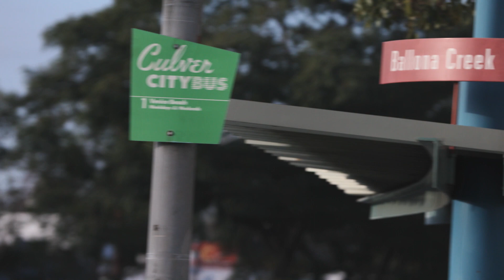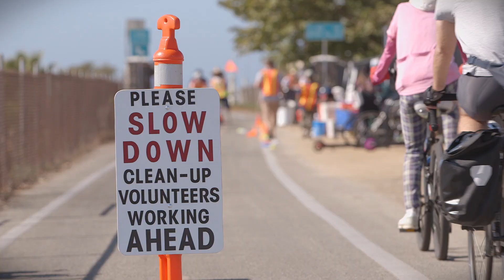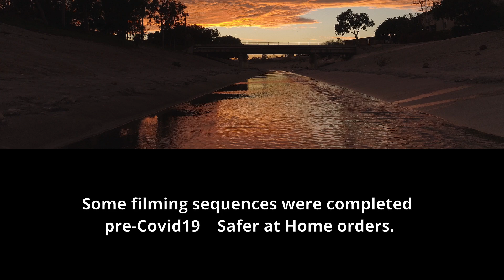Culver City Adopt a Creek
Ballona Creek drains virtually all of west Los Angeles.  This short video illustrates how trash on the street ends up in the waterways and ocean, and what dedicated volunteers are doing to help remedy the problem.